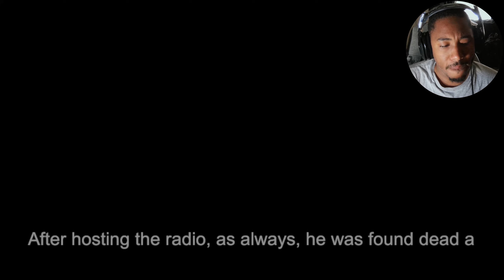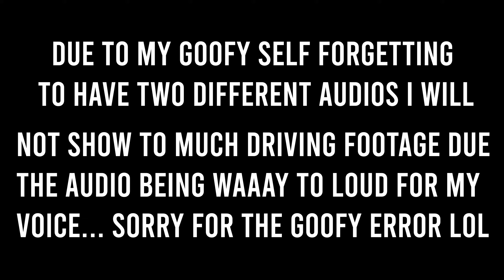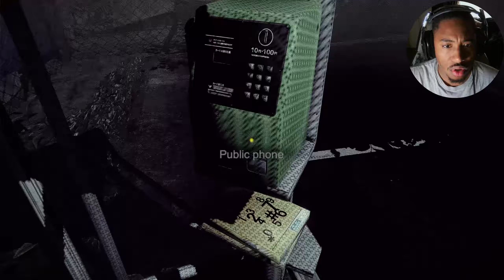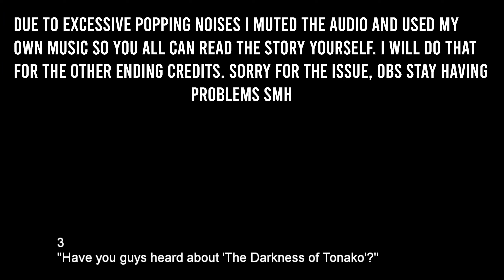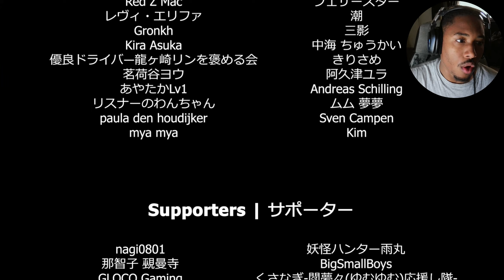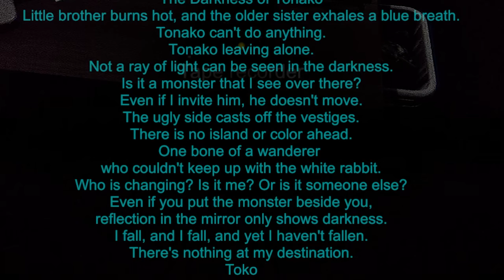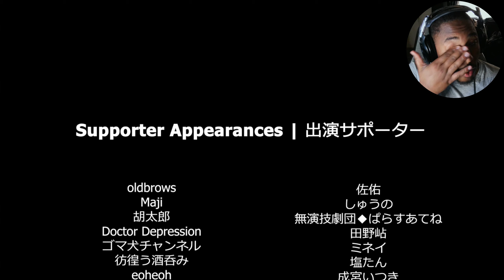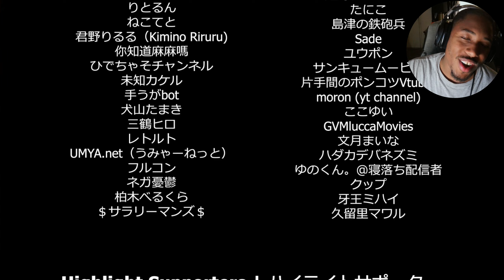this RADIO STATION is CURSED! [The Radio Station | 深夜放送 - ALL ENDINGS]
Radio Station follows a story of a sibling trying to figure out what happened to his brother that led to his death at the radio station.